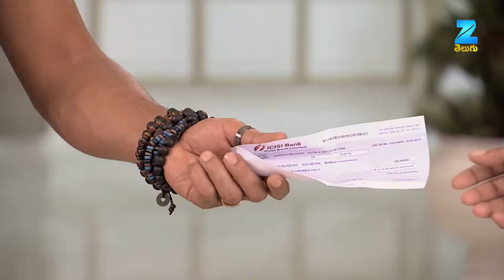Kumkum Bhagya - కుంకుమ భాగ్య - Telugu Serial - Full Episode - 394 - Sriti Jha - Zee Telugu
Pragya informs everyone that she would punish the culprit who has stolen the CD and asks Tanu to stay out of the matter. She then asks Alia to come with her to the office in order to search for the CD, but she refuses to come. Abhi also agrees with Pragya and asks Alia to come to the office. He also warns everyone not to call anyone until he returns back.

Show Name : Kumkum Bhagya
Producer/Star Cast : Sriti Jha,Mrunal Thakur,Shabbir Ahluwalia,
Episode No : 394

Kumkum Bhagya is a Zee Telugu Tv Serial aired on zee Telegu Tv Channel Main Star cast of this Zee Telugu Tv Serial Sriti Jha, Mrunal Thakur, Supriya Shukla & Shabbir Ahluwalia. It is based on Jane Austen’s novel, Sense and Sensibility. The serial was directed by Sharad Yadav and Muzammil Desai and produced by Ekta Kapoor under the Balaji Telefilms Productions. Kumkum Bhagya is a story about the life of Sarla Arora (Supriya Shukla), a Punjabi matriarch. She managed a marriage hall and hopes to see her daughters, Bulbul (Mrunal Thakur) and Pragya (Sriti Jha) who are worlds apart. Her eldest, Pragya is a practical, dedicated and hardworking. She supports her family and teaches on college to ensure the future of her family. Because of her hard work, she forgot to unwind sometimes or go out to socialite. Bulbul, the youngest daughter is high spirited, smart and her head is in the clouds, yet a total dreamer. Pragya was offered a marriage proposal from the family of Abhishek Prem Mehra or Abhi (Shabbir Ahluwalia), a popular rock star. She was hesitant because she doesn’t want people to think that she only marries Abhi because of her money. But Dadi, the grandmother of Abhi, believed she is the best for Abhi but Abhi has a girlfriend named Tanu. But Abhi agrees to marry her because he wants to obey Dadi. To make things easy, Abhi admitted his relationship with Tanu to her bride to be. He also told Tanu that he will later end his marriage with Pragya so they can continue their relationship. Abhi and Pragya got married but later, they mistakenly thought that Purab (childhood friend of Abhi played by Arjit Taneja) is Pragya’s boyfriend. They didn’t know that Bulbul and Purab is in a relationship. To make things complicated, Alia loves Purab while Bulbul has many admirers. Alia, Mitali and Tanu complicate the lives of Pragya and Bulbul. Kumkum Bhagya story has many twists that entertain the viewers.